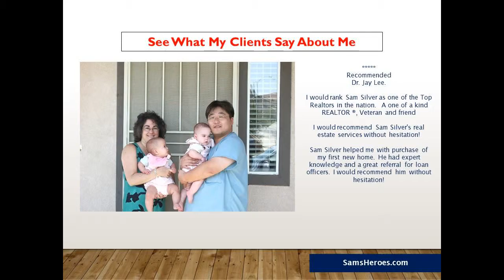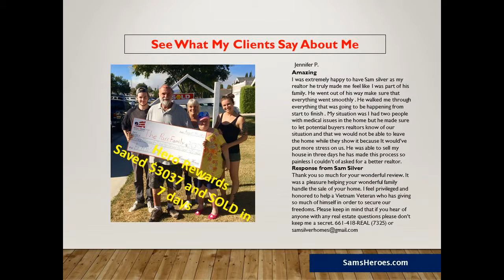Im looking for 3 bed 3 bath Canyon Country homes for sale with granite countertops